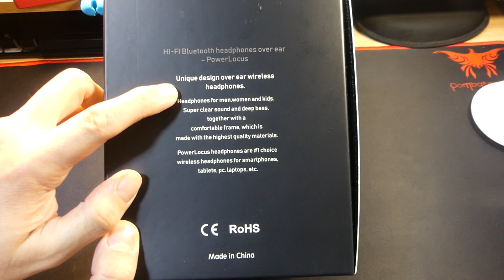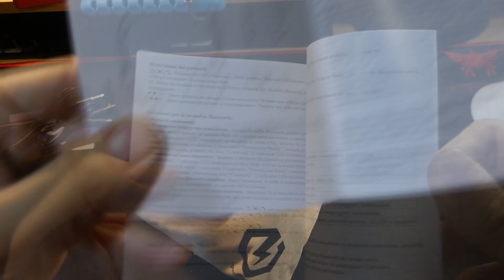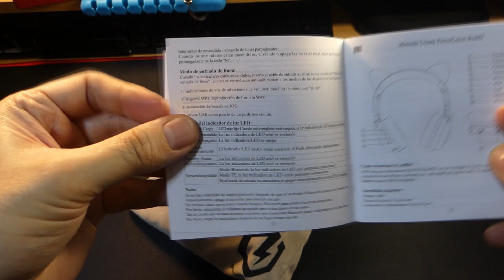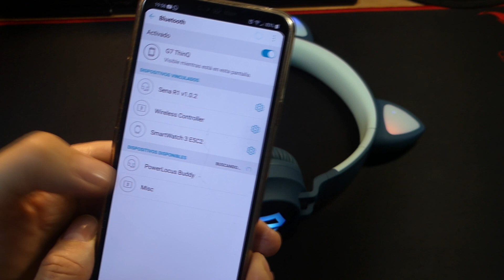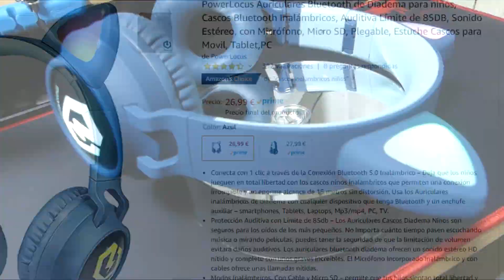Auriculares Power Locus: Orejas de gato para niñ@s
Analizamos estos auriculares con rejas de gato... Y LUCES, pensados para niños y niñas. Muy ajustados en precio.